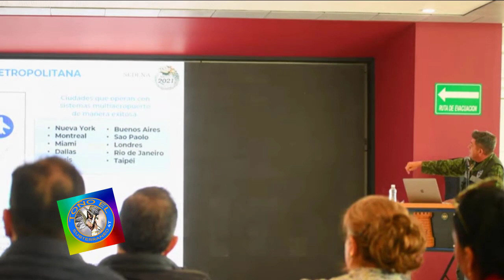HABLA AMLO SOBRE AEROPUERTO QUE ESTARÁ EN TULÚM Q.R. | ESCENAS POCO VISTAS DEL AVANCE AIFA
Telegram: Toño El Subterraneo 4T
-No tengo FB son muy delicadit0s-